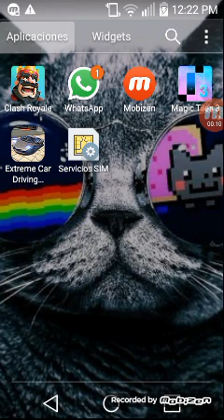Jugando a clash royale